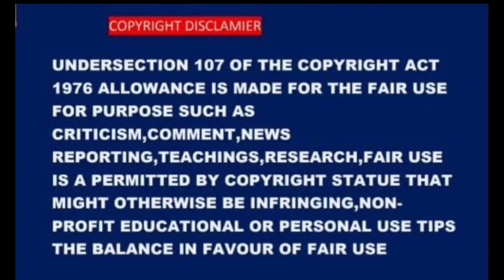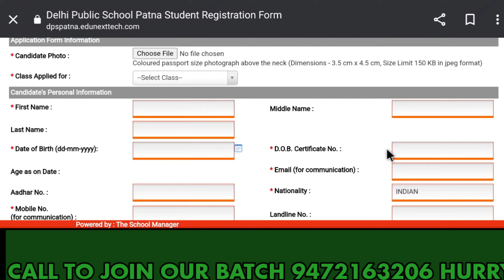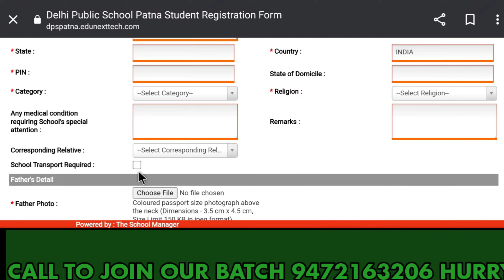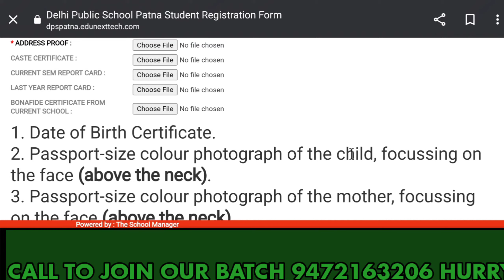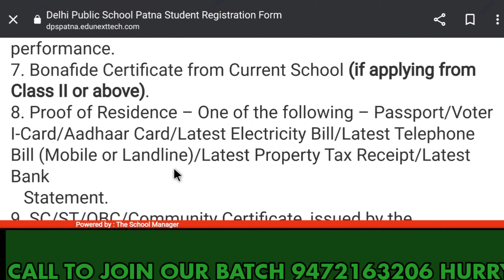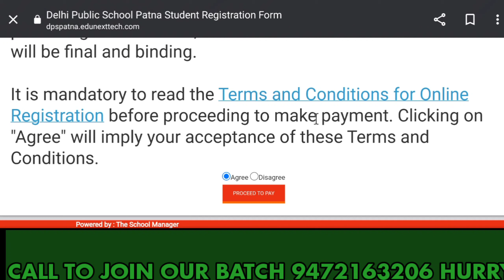भूलकर भी यह गलती ना करें| mission admission 2023 IN DPS SCHOOL PATNA FULL DETAIL BY SIR JEE PATNA🙄🙄😮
IN THIS VIDEO WE ARE TRYING TO INFORM ALL THE IMPORTANT DETAILS OF FROM FILLING IN THE ADMISSION FORM OF 2023 IN PATNA TOP SCHOOL THTA IS DPS PATNA AND TRY TO  MAKE A PROPER VIDEOS FOR THAT.
PLEASE WATCH THIS FULL VIDEO BEFORE FILLING THE ADMISSION FORM OF DPS PATNA AND DPS PATNA EAST.
ALL THE INFORMATION USED IN THIS VIDEO IS TAKEN FROM DPS,PATNA.
TIME SLOTS:-
0:00 INTRODUCTION.
1:30 THE FULL DEATILS OF THE APPLICATION OF DPS PATNA.

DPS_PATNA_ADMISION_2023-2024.